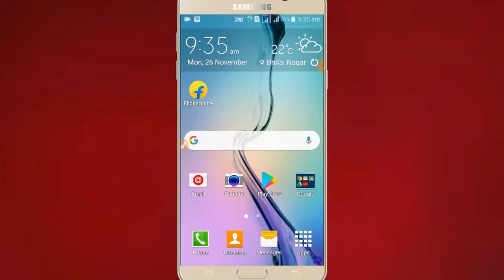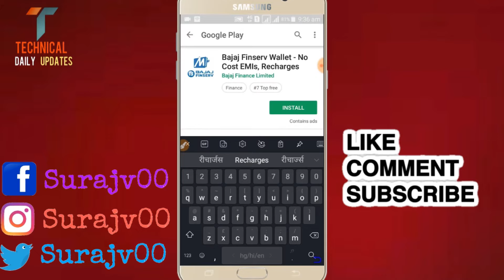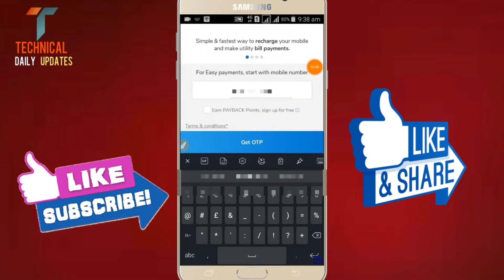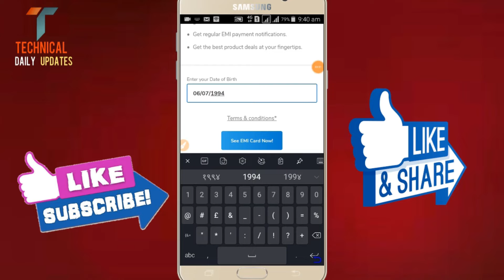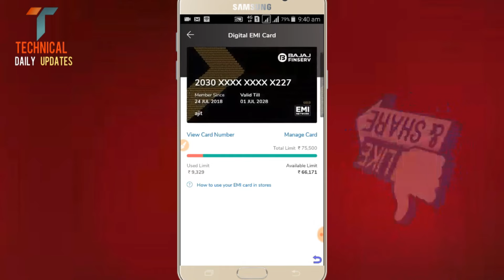How To Download Bajaj Finserv EMI Card || Bajaj Card Kaise Download Kare.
Hi

दोस्तों आपने बजाज कार्ड तो बनवा लिया है लेकिन आपको उसका कार्ड नहीं मिला है तो दोस्तो इस विडियो की मदद से आप डिजिटल बजाज कार्ड प्राप्त कर सकते हैं और उसका उपयोग आप कही भी कर सकते हैं कोई भी समान emi मे लेने पर दोस्तो आशा करता हू यह विडियो आपको पसंद आएगा.